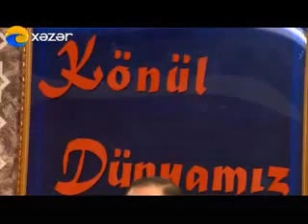Könül Dünyamız ( 03.03.2016 )